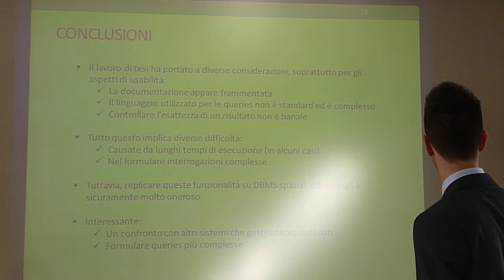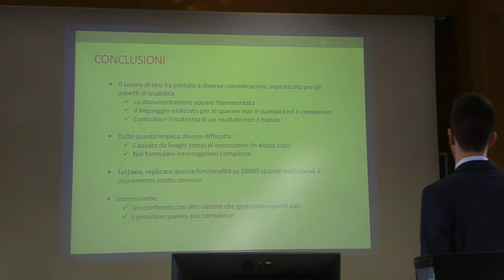Stefano laurea parte 2